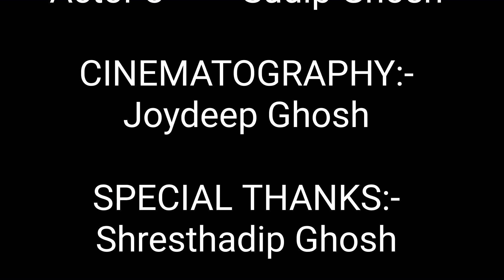CREATIVITY || A SHORT FILM.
Our first attempt at making a short film.  It showcases the aftermath of rejection faced by a budding director from a renowned production house.